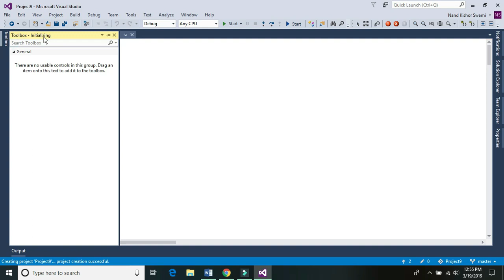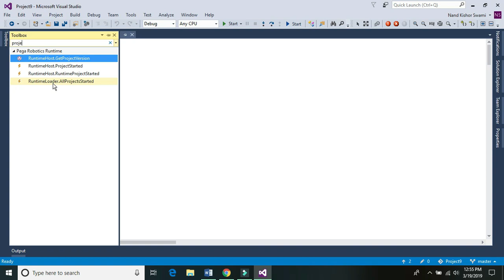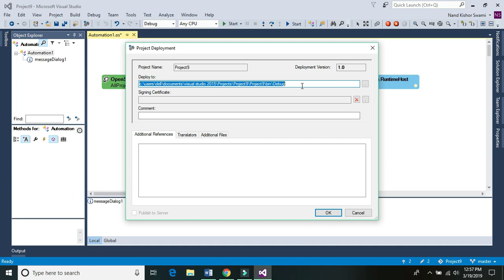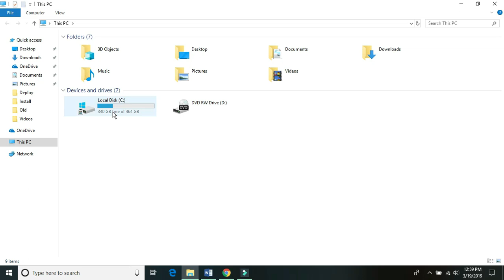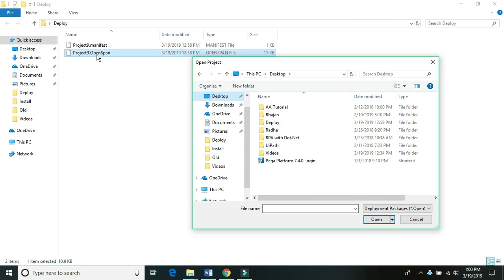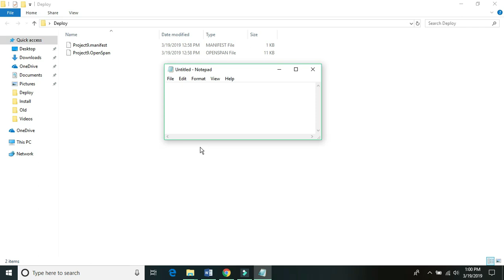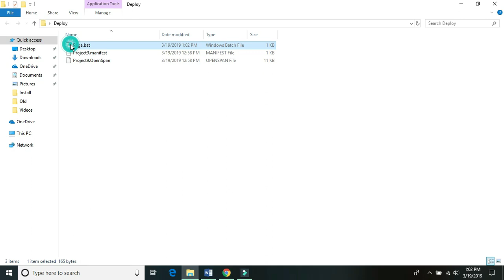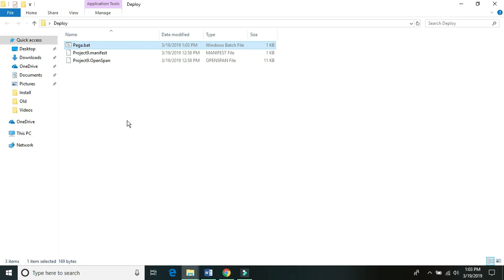Part 23 OpenSpan Pega Robotic – Deploying a Project using Robot Manager, Local File or bat file